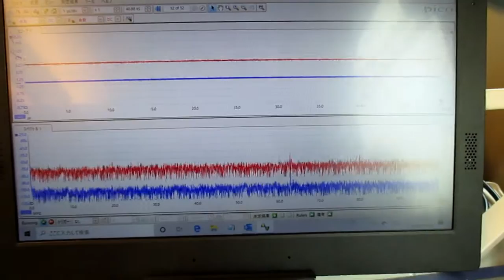超音波を利用した「振動計測技術」 ultrasonic-labo